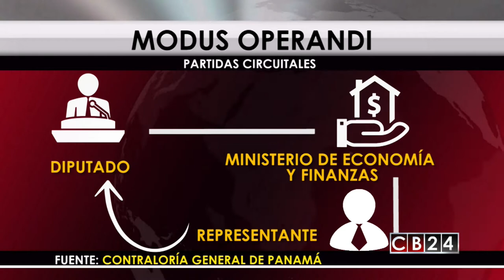Entérese cómo diputados desviaron fondos de partidas circuitales en Panamá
En Panamá diputados hacían manejo ilegal de recursos públicos, entregando cheques y aprobando actividades a empresas fantasmas. El contralor general detalló como los parlamentarios movían  esos fondos públicos de manera irregular.

Luego de la entrega a la fiscalía de los resultados de 186 auditorías aplicadas a las partidas circúyales que manejan exclusivamente diputados para juntas comunales,  el contralor   Federico Humbert, detalló el modus operandi que practicaban los legisladores para hacer desaparecer el dinero del Estado que iba a parar en sus cuentas.

La contraloría descubrió que la mayoría de los diputados señalados, pedían al Ministerio de Economía y Finanzas, la autorización para el traslado de fondos a una municipalidad o una junta comunal, donde ya previamente había transado con alcaldes o representantes del gobierno local, el manejo del dinero, para lo cual activaban un código secreto, para evitar que se rastreara  la procedencia de los recursos o el nombre del solicitante.

El contralor explicó que en otros casos “el diputado recibía una chequera con todos los cheques en blanco y con las firmas autorizadas para cobrarlos”.

Presupuestos sobrevalorados facturas falsa, y evasión de impuestos, también fueron comprobados. Unos setenta diputados de la administración pasada podrían ser investigados por el mal manejo de las partidas circuitales.

Las revelaciones de los datos de las auditorías al uso de recursos del Estado que fueron malversados por diputados, ha generado reacciones en diversos sectores que exigen que se establezcan responsabilidades y se lleguen hasta las últimas consecuencias.

El contralor de Panamá anunció que en las próximas horas también presentarán los resultados de las auditorías que se están terminando a donaciones y contratos en la que también podrían estar vinculados diputados panameños.